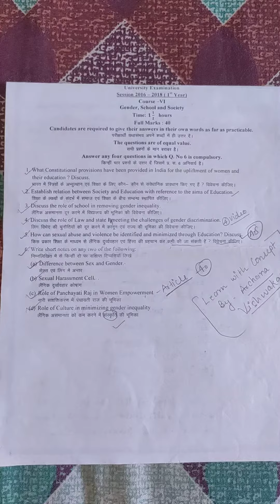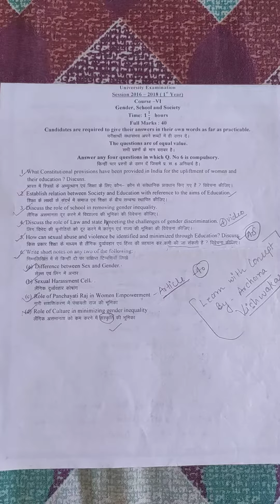B.Ed#2016-2018#GenderSchoolAndSociety#PreviousyearQuestionpaper#learnwithconcept#byArchanaVishwaka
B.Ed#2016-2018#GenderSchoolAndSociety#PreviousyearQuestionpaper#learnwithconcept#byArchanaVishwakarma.